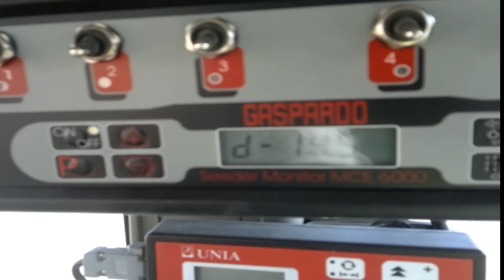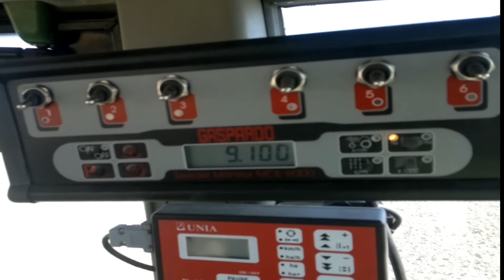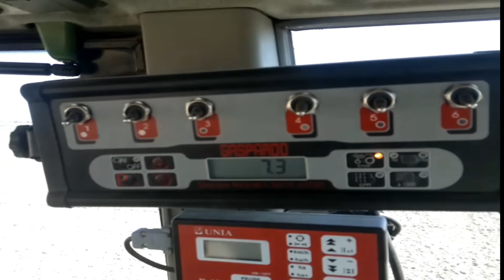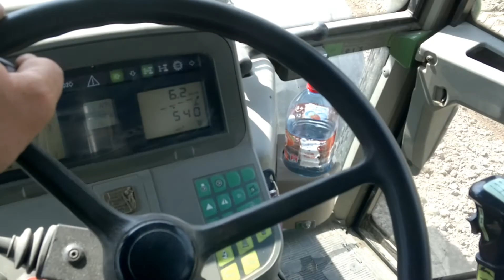Siew kukurydzy 2015 z Fendt 515 & Maschio Gaspardo R300 R6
Siew kukurydzy nowym nabytkiem